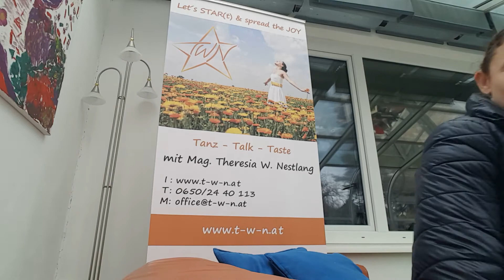Ziel mit Freude erreichbar - Teil 1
Dein Ziel mit Deiner Freude erreichen?
Gerade, wenn es sogar ein Angebot gibt?
Leichter gesagt, als getan?
Ich weiß!
Gut zu wissen, dass das zumindest trainierbar ist.
Frag Theresia - abunDANCER.at

Du willst den Newsletter? Na dann - hier anmelden